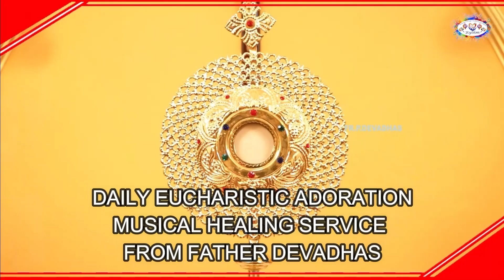11.10.’22 Daily Eucharistic Prayer & Reflection & Healing Songs Fr.P. Devadhas, Music Therapist